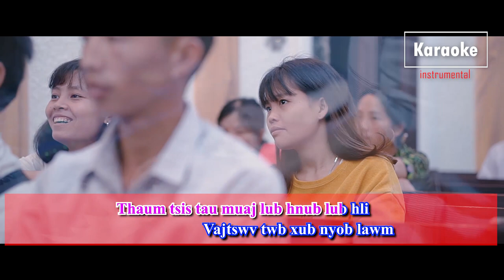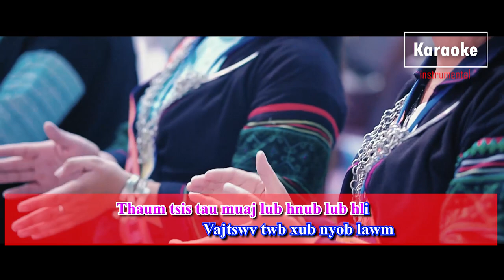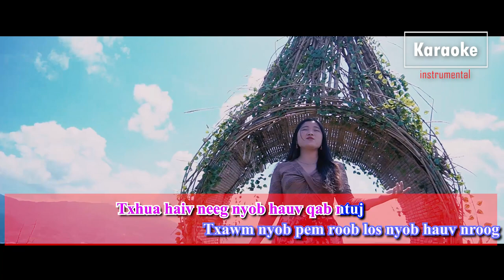Thaum Ntiajteb Tsis Tau Muaj KARAOKE